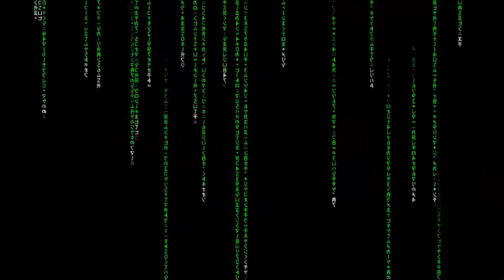Final Fantasy VII remake #26 - Shiva - Gameplay comentado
Gameplay de Final Fantasy VII remake, llega la primera parte de esta nueva versión del juego, y lo jugamos en paralelo al original.

1080 jugado en Ps4 pro